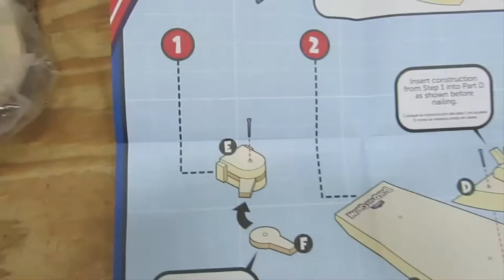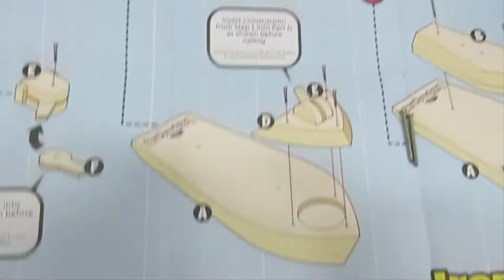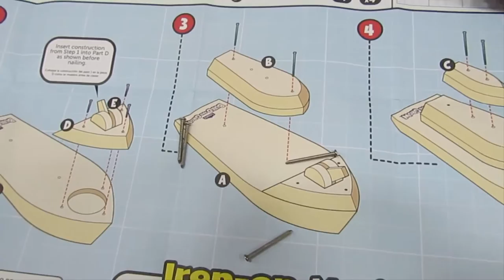How to make a wooden Fireboat | Model ships from the tree | Handmade wooden toys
2. Choose a model train from the list.

►If you would like to get all other models, then can you send up to $2.95 per model for my account in PayPal? If you are interested in my offer, then write me please and we will arrange for details.
By order of all models for you there will be a discount.◄

Today we did a wooden fireboat. It was not easy, but helped clear instruction, which step by step explained how to do it. Fire boat consists of many parts that need to connect with a hammer and nails. Then we ship decorated with colored stickers depicting all parts of the ship. It turned out well. But in the end we had a real sea battle. It was fun. Work with us.